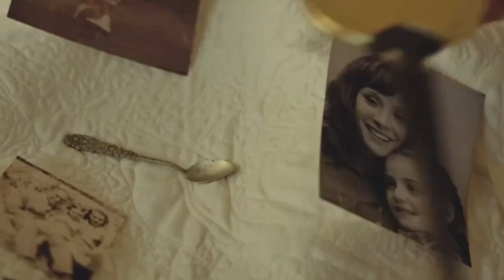Isabel Allende serie- Paula Frías